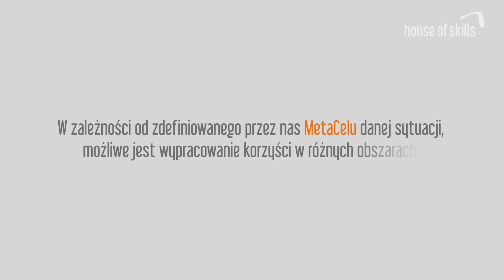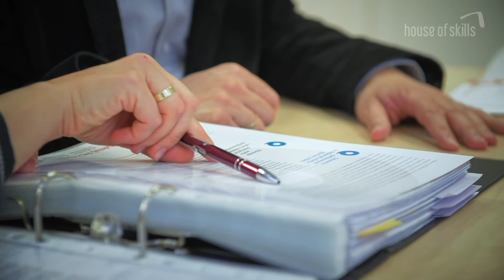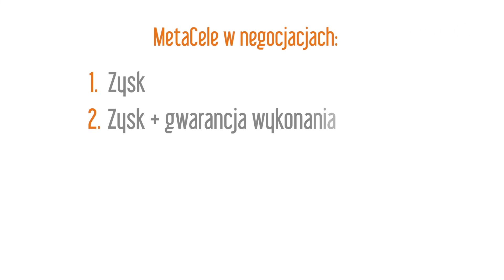MetaCele w negocjacjach